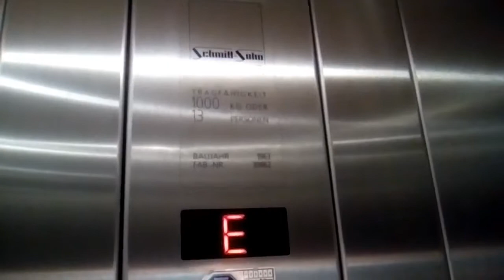Schmitt & Sohn - Aufzug - In einem Ärzte Haus Erlangen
Aufzug Hersteller:.   Schmitt & Sohn
Baujahr:                     1963
Fabriknummer:.        39862
Tragfähigkeit:.          1000KG oder 13 Personen